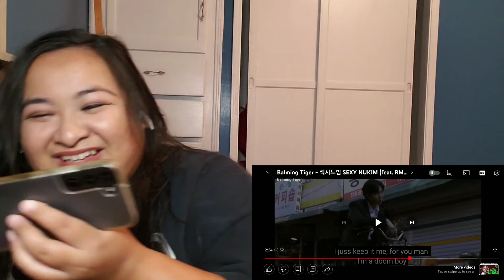Balming Tiger (feat. RM of BTS) Sexy Nukim Reaction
Follow RM!